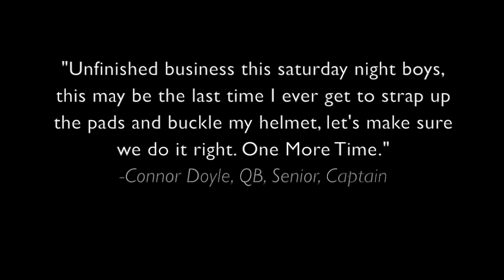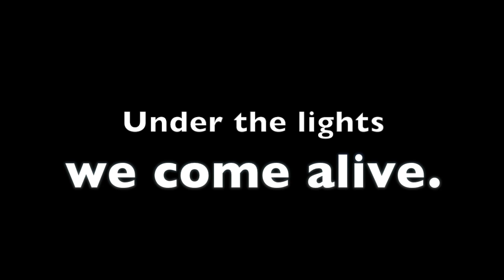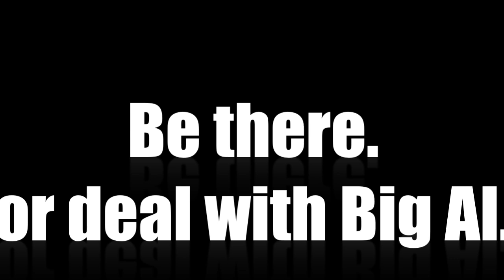Tradition of War Pregame (Short)